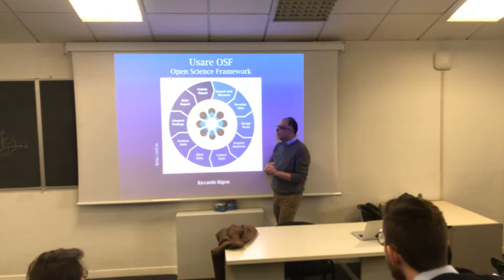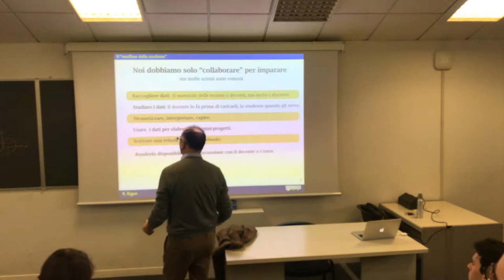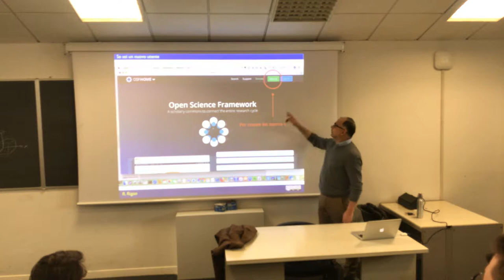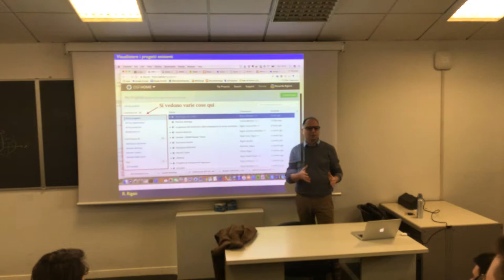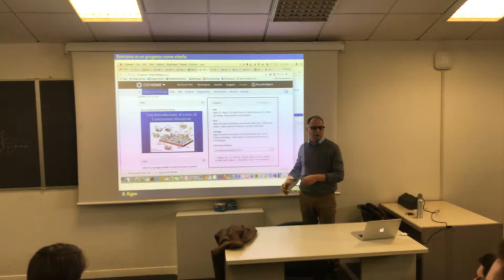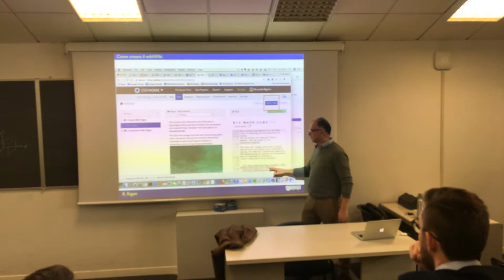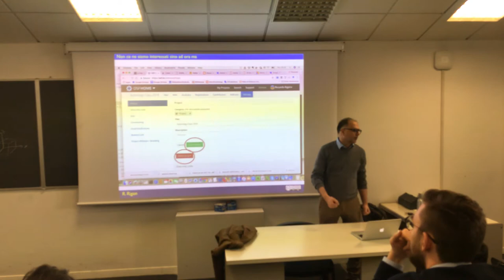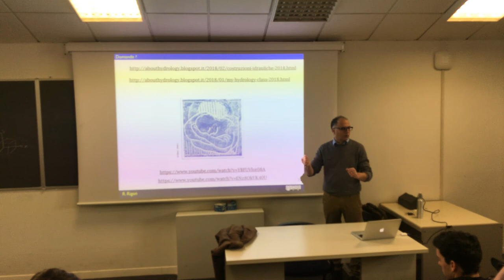Introduzione all'uso di Open Science Framework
Questa è un'introduzione all'uso di Open Science Framework in italiano. Rivolto all'uso degli studenti dei corsi di Idrologia e di Costruzioni idrauliche dell'Università di Trento.